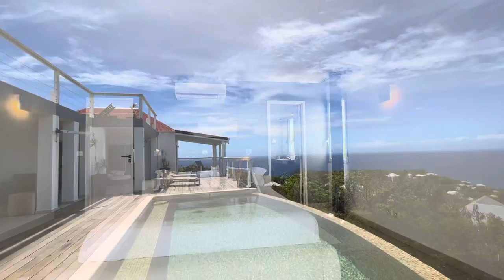VILLA DASHA for rent st barth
Jolie maison 3 chambres, vue mer, à Saint Barthelemy. Située dans les hauteurs de Lurin avec vue sur sur les iles de St Kitts, St Eustache et Saba. Elle est très lumineuse, rafraichie par la brise marine; elle vous procurera repos tout au long de votre séjour. Vous profiterez j'en suis sûr de sa piscine à débordement, de sa grande terrasse et de son petit jardin tropical. Chaque chambre à un accès terrasse. La cuisine américaine vous permettra d'avoir tout le confort et de cuisiner en famille proche des vôtres qu'ils soient sur la terrasse ou dans le salon. Une petite cour derrière la cuisine et accessible par le parking vous permet de disposer vos affaires de plage au retour de votre bain de mer et de profiter du BBQ.
Un grand solarium sur le toit vous permet de bronzer tranquillement.